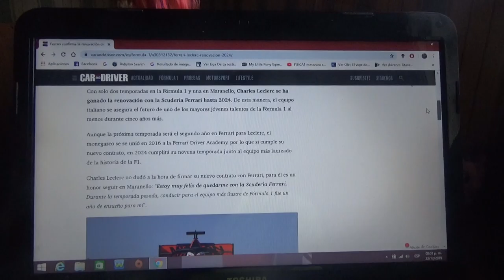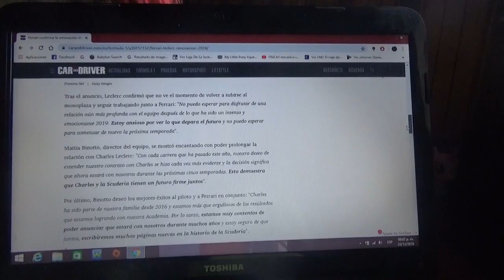Charles Leclerc renuvea con Ferrari hasta 2024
El joven piloto monegásco revelación en Fórmula 1 con la Scuderia este 2019 seguirá junto a los de Maranello hasta la Temporada 2024